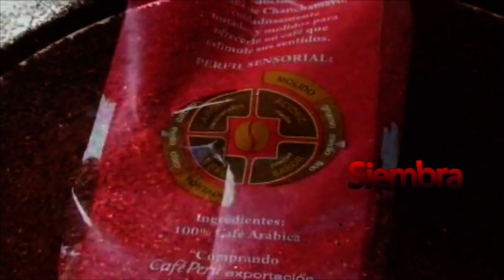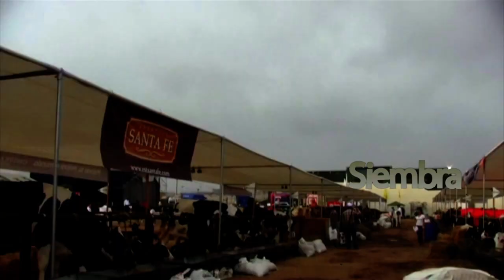"SIEMBRA...." Presentación general, evento ganadero Asoc. Brown Swiss del Perú.